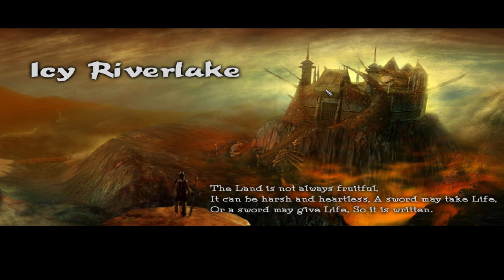9Dragons - Steam version - 2017 HD Gameplay - Part 65 - Superior Death Valley Set 1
Let's begin the hunt for new clothes!